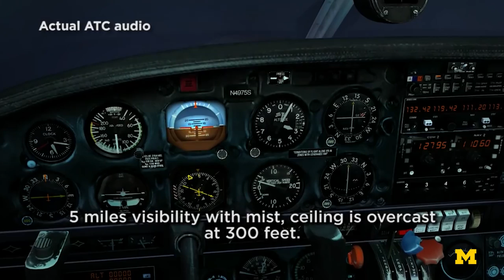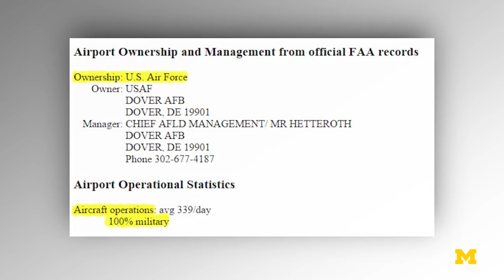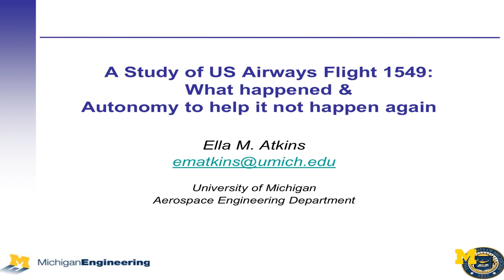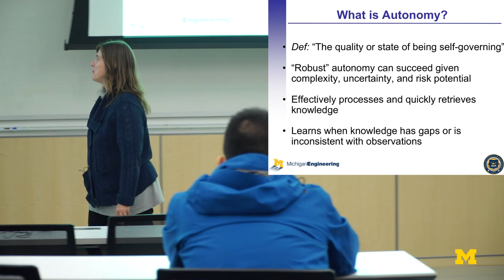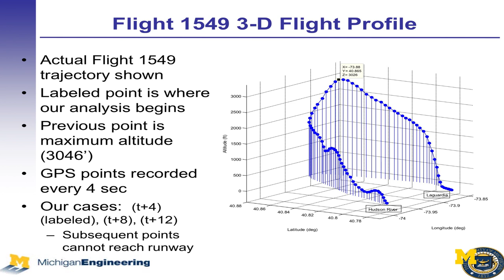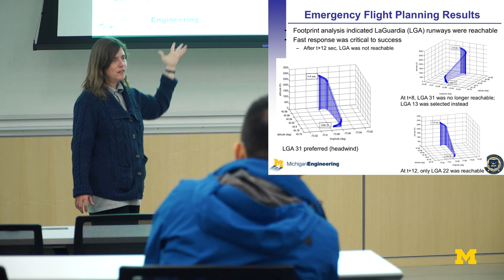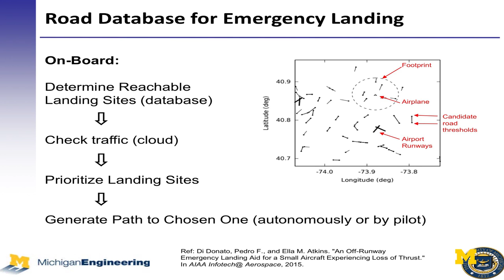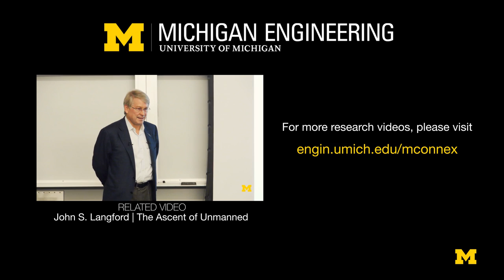Ella Atkins | US Airways Flight 1549 Seven Years Later: Safety, Autonomy, and the Human Element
Occasionally an aircraft accident captures our attention in a good way. The "Miracle on the Hudson" elevated a capable pilot to hero status and reminded us that life-threatening situations can indeed have a happy ending. It was no accident that the movie "Sully" was recently released near the 15th anniversary of the horrific 9/11 terrorist attacks "right next door" to the Hudson River. The popular press has focused on the calm and clear thinking of the US Airways crew. This presentation will focus on the complementary "technology story": the existing Airbus technology that was instrumental in saving lives that day as well as the autonomy technology that could have prevented the need to land on a river altogether. Challenges in increasingly autonomous Aerospace systems research, development, and deployment will be discussed,
along with important social and legal questions we face as our air and ground vehicles begin to override our actions to protect us.

Speaker Bio:
Dr. Ella Atkins is a Professor in the Department of Aerospace Engineering at the University of Michigan, where she is director of the Autonomous Aerospace Systems (A2SYS) Lab. Dr. Atkins holds B.S. and M.S. degrees in Aeronautics and Astronautics from MIT and M.S. and Ph.D. degrees in Computer Science and Engineering from the University of Michigan. She previously served on the Aerospace Engineering faculty at the University of Maryland, College Park.  Dr. Atkins is past-chair of the AIAA Intelligent Systems Technical Committee, AIAA Associate Fellow, IEEE senior member, small public airport owner/operator (Shamrock Field, Brooklyn, MI) and private pilot. She served on the National Academy’s Aeronautics and Space Engineering Board (ASEB) (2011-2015 term), was a member of the Institute for Defense Analysis Defense Science Studies (DSSG) Group (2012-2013), and recently served on an NRC committee to develop an autonomy research agenda for civil aviation (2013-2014).